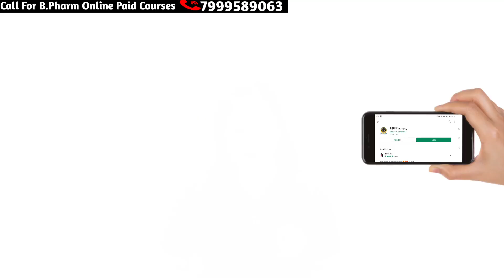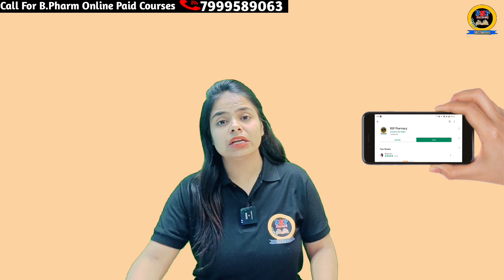बहुत गर्व की बात है Drug Inspector हमारे Channel पर आए | How to become a drug inspector | Sakshi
Download this app 👇👇👇
🌍BSP Pharmacy App

Drug inspactor's details
Laiq-Ur-Rehman Khan
Provincial Drug Inspector

laiqkhan